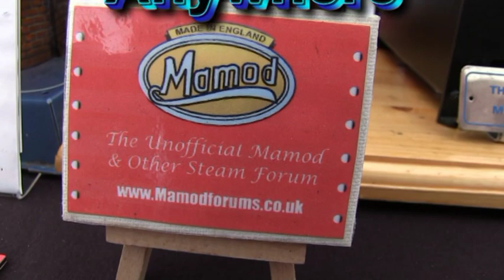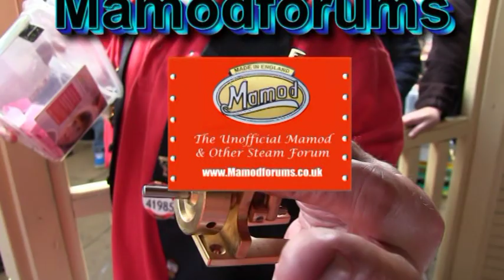Junction 26 Trailer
Mamodforums Toy And Model Steam Annual DVD Trailer.